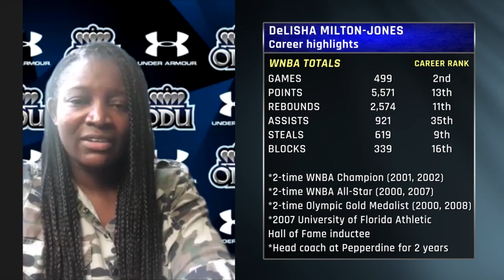Mic'd Up Sports: DeLisha Milton-Jones - Head Coach, Old Dominion Women's Basketball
What happens when you fuse an oral basketball history lesson with a discussion on the racial justice? You get an enlightening conversation with DeLisha Milton-Jones, one of the most distinguished athletes in women's sports. The head coach for Old Dominion women's basketball shares how she and her new team are handling an unprecedented situation and how conversations on racial justice have evolved compared to her playing days at Florida and her early years in the WNBA. You'll want to stick around til the end to hear some hilarious and heartwarming reflections from two big basketball fans.